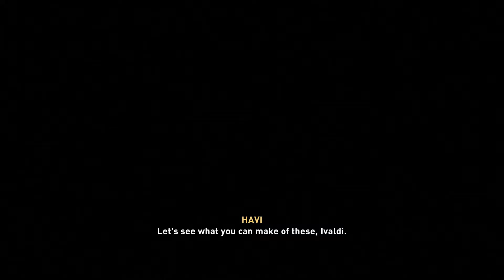Assassin's Creed Valhalla part 29: Asgard! Forging a Bond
Assassin's Creed Valhalla, A Feline's footfall, Taking root, Flyting with Thor.